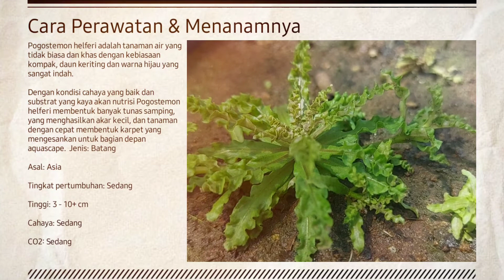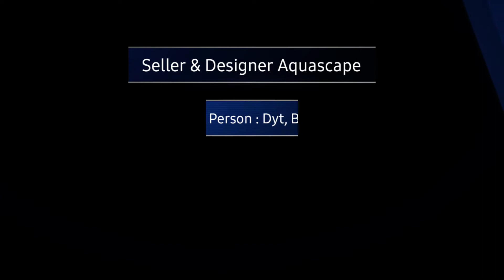#2 Pogostemon Helferi | Tutorial Menanam & Merawat Aquascape Village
Jenis Stamp

Channel ini hanya untuk Belajar pengetahuan
Tinggal di daerah yang banyak tetangga biasanya punya kebiasaan Budidaya Tanaman AQUASCAPE dan Ikan Hias, atau paling tidak punya grup arisan. Terutama, biasanya ibu rumah tangga yang paling sering bersinggungan dengan tetangga-tetangga lain.

Pembelian via Online Shop ada di link bawah